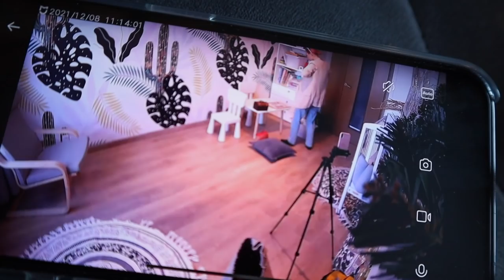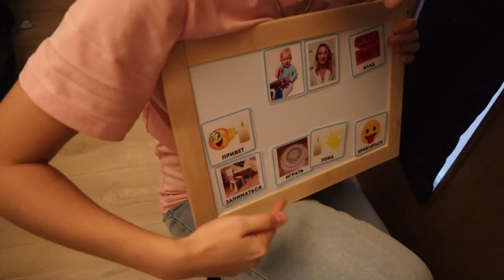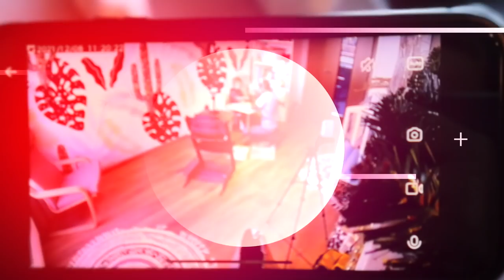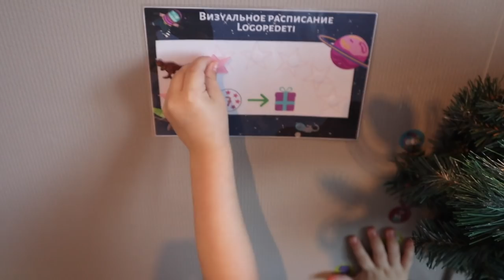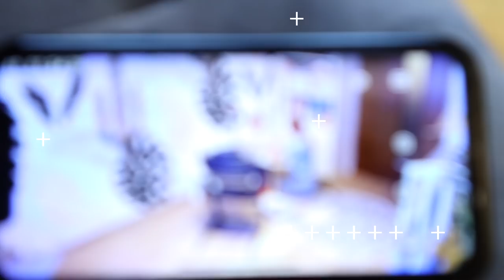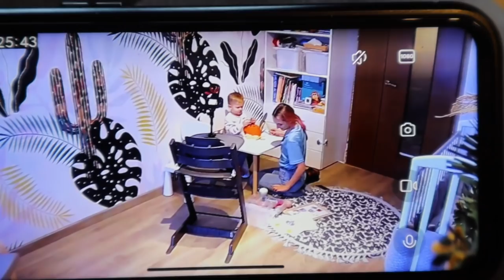ЛОГОПЕД ЗАПУСКАЕТ РЕЧЬ РЕБЕНКА. ПРАКТИЧЕСКИЕ УПРАЖНЕНИЯ. АРТИКУЛЯЦИОННАЯ ГИМНАСТИКА. ЗАНЯТИЕ #2 И #3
Подруги, привет!
Сегодня второе и третье занятие ребенка с логопедом и у нас уже прогресс! Очень активно выполняется артикуляционная гимнастика. Я показываю практические занятия и упражнения по запуску речи, которые сможет выполнить любая мама самостоятельно со своим малышом. Особенно ценной серия выпусков c занятиями с логопедом будет для тех мам, которые не имеют доступа к хорошему логопеду или дефектологу, чтобы работать над устранением задержки речи ребенка.

Полезные ссылки для моих подруг:

Крупинина Анна Андреевна
Логопед, Нейродефектолог.

Игра Ежик

Игра с шариками Stomple

Музыкальный пазл (похож на те, что использует Аня)